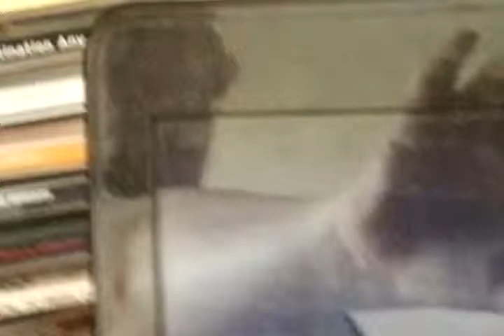Jungleland sax solo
Taz playing the solo and in my opinion the best outside of the big man. This has heart n soul and is breathtaking.